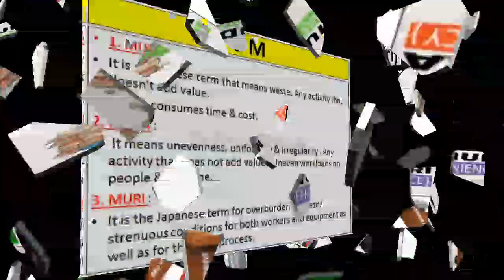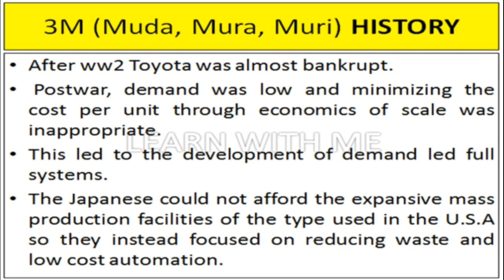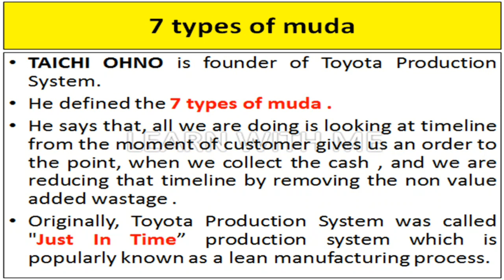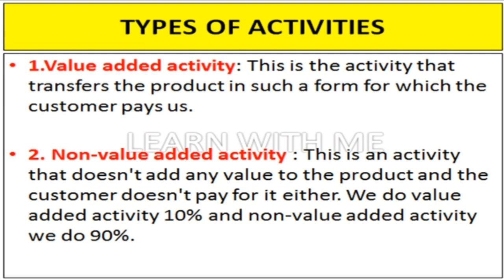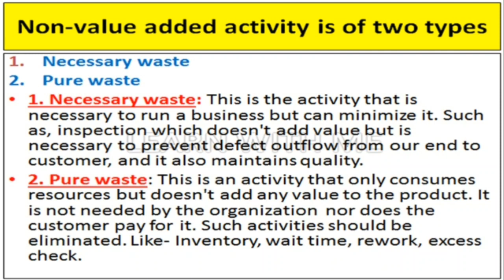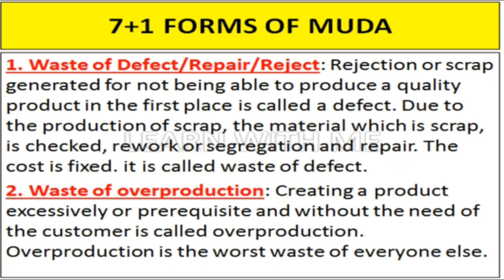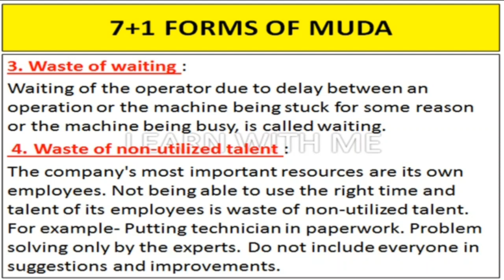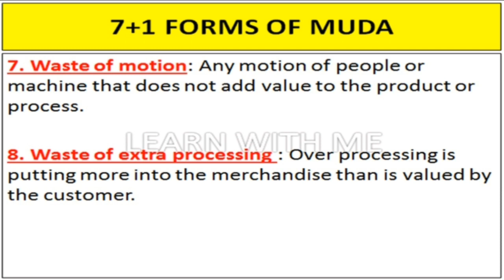3M (Muda,Mura,Muri) explanation in tamil | Leaen with me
3M (muda,mura,muri) explanation in tamil,
TPS history in tamil,
type of activity in tps,
type of waste in tamil tutorial,